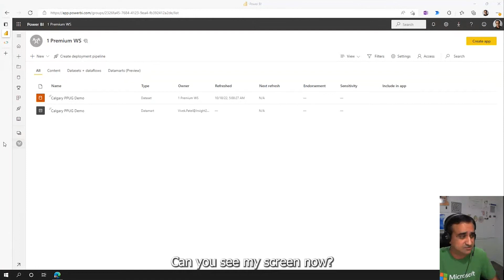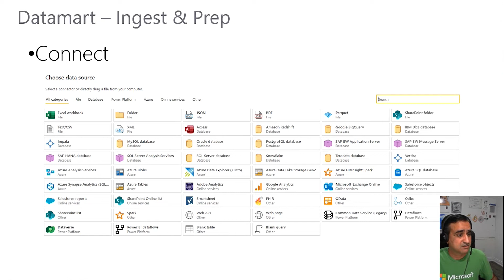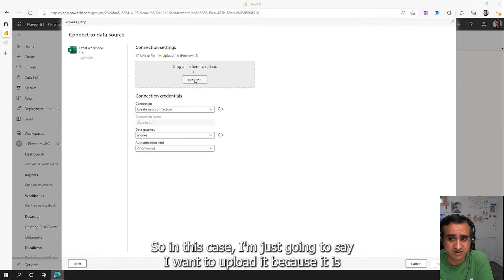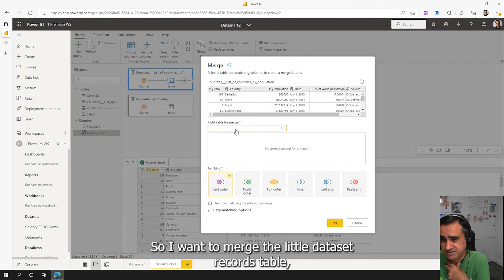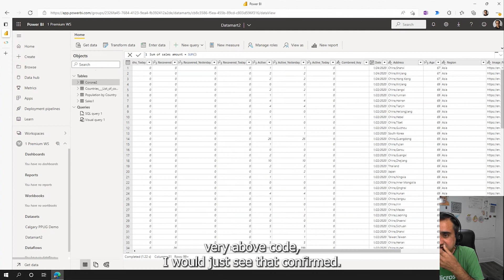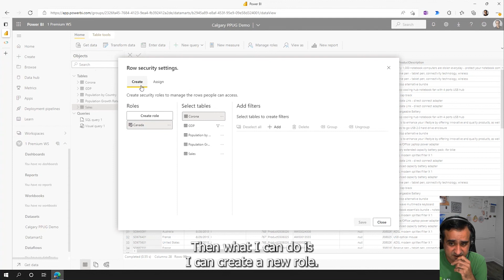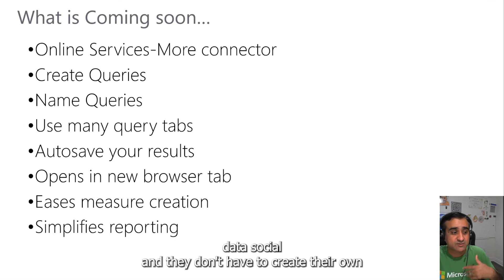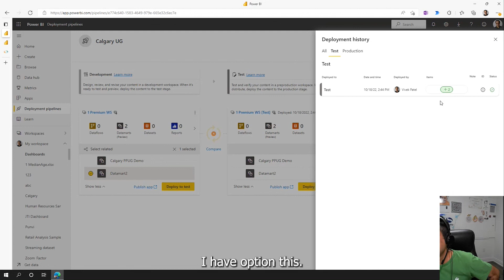Datamart in Power BI | Vivek Patel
Join Vivek Patel as he walks through Datamart in Power BI a Premium self-service capability that enables users to perform relational database analytics and uncover actionable insights from their data.

Power BI Datamart empowers business analysts to build a data mart over any data warehouse or multiple data sources that can be centrally governed and managed.

This video was recorded during the Calgary Azure Analytics User Group on Oct 18, 2022.

Follow Iteration Insights!